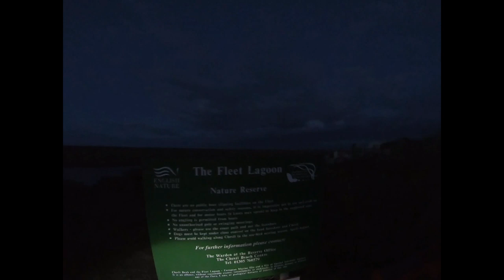Chesil beach U.K. producing codling and whiting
Our first trip to the famous chesil beach this year 2019 , target species was cod .